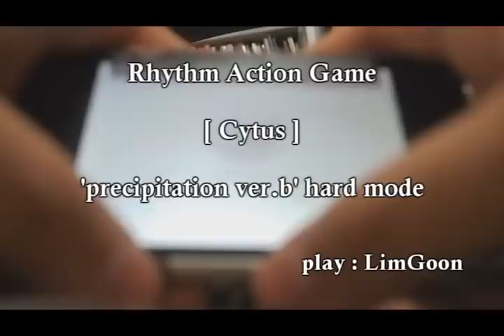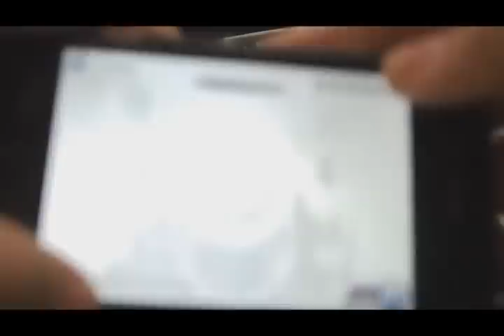iphone Rhythm Game Cytus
play movie